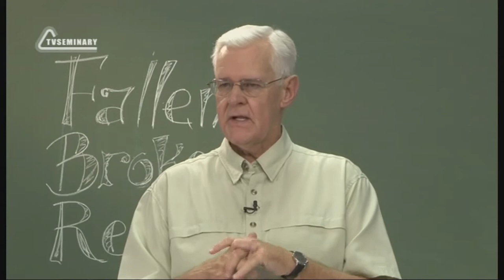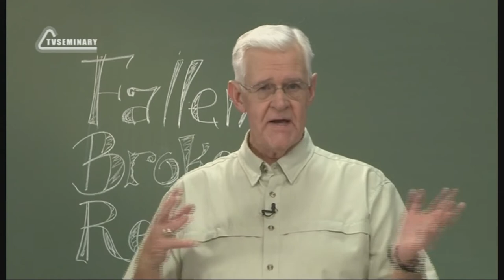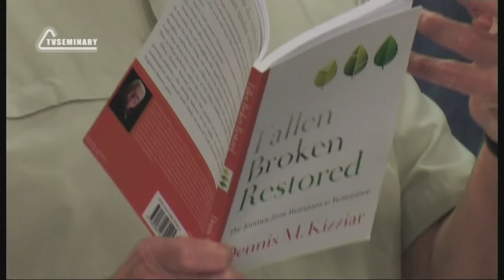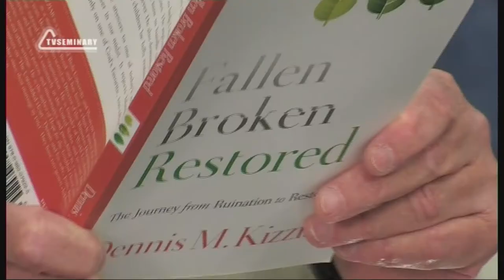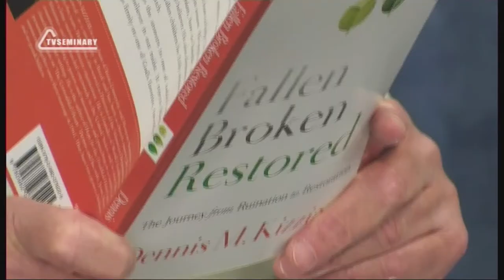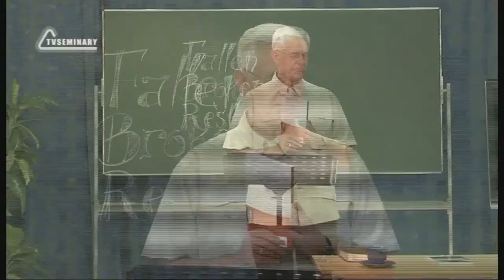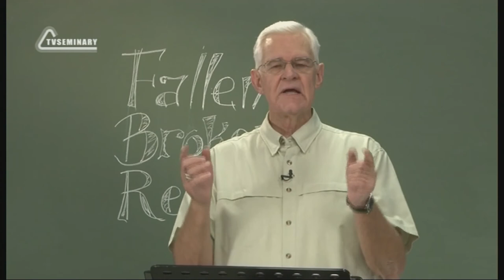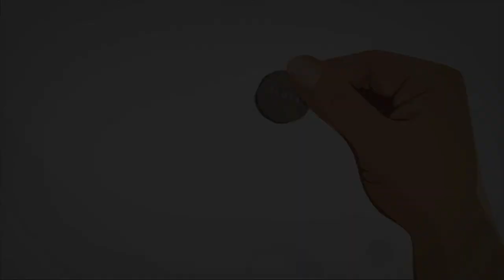PT224 Rus 12 Восстановление История Джефа Лиланда